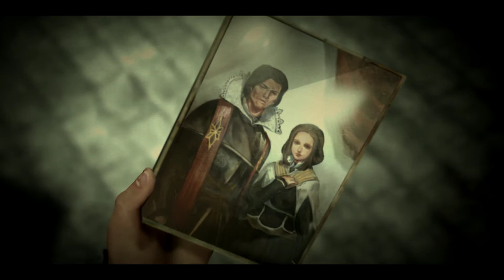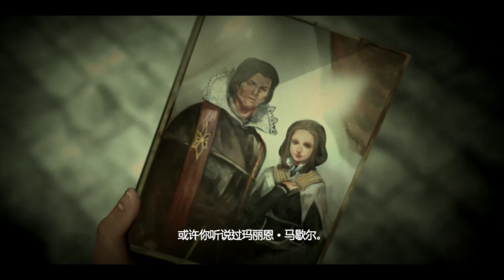最後的遺跡(The Last Remnant) Part5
故事敘述從遠古流傳下來的「遺跡（Remnant）」，其過於強大的力量扭曲了世界的運轉，人類為了獲得其力量，使得世界陷入了千年的戰亂…，卻不知遺跡也正在緩緩報復人類中。
遊戲主角 - 拉修（Rush）是米特拉族的青年，原本在沒有遺跡的邊境小島尤拉姆島與妹妹 - 伊莉娜（Orina）過著和平的生活，某日伊莉娜突然被神秘組織綁架而消失蹤影，拉修為了尋找自己最重視的心愛妹妹伊莉娜，因而離島嶼展開冒險旅程。
伊莉娜雖然外表只是名普通的少女，但是卻有著能面對嚴酷環境的堅韌意志，她體內沉眠著某種神秘的力量，連自己也不清楚這股力量究竟是什麼。
拉修（Rush）巧遇正在戰爭中的大衛 (David)及其手下四將軍，並與他們一同展開行動，越到最後他們越得知不可告人的秘密及野心。